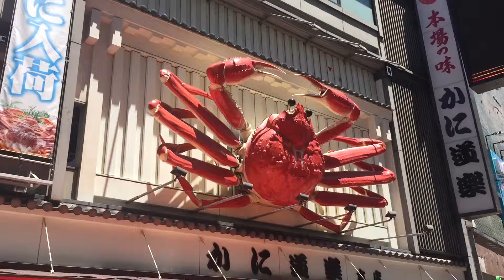2015년 어름 일본 오사카 여행 18. 오사카 도톤보리의 움직이는 게